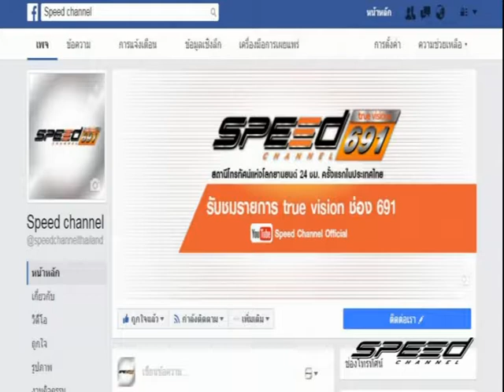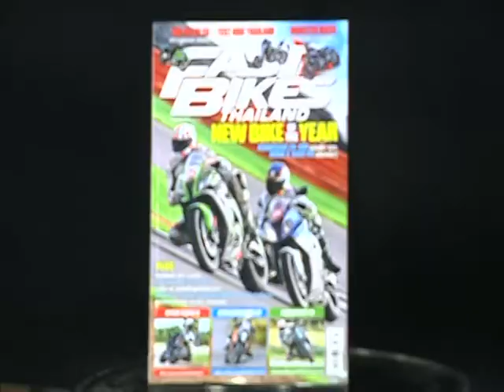Speed Rider OA 21 02 2017 B1